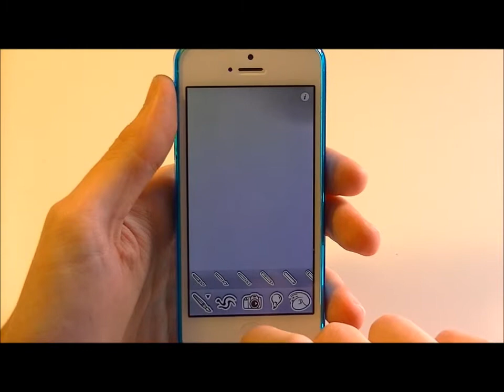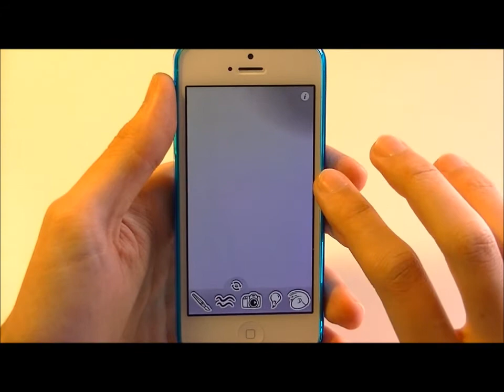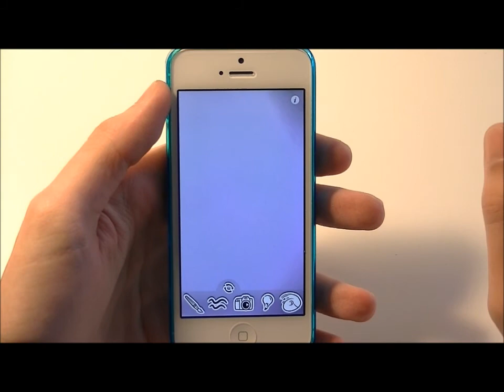ToonCamera - Video Recensione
ToonCamera - Videorecensione - Video review

Provata su iPhone 5

Un ringraziamento a Code Organa che mi ha dato la possibilità di provarla.